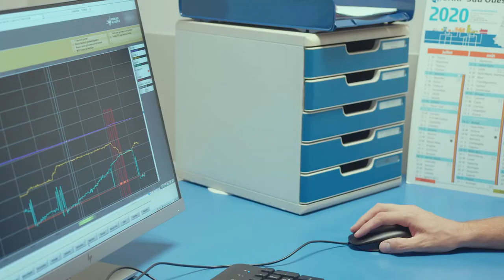Technicien(ne) en usine de traitement d'eaux usées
Rebecca Pic vous présente son métier de technicienne en usine de traitement d'eaux usées au sein de la Société d'Assainissement de Bordeaux Métropole.